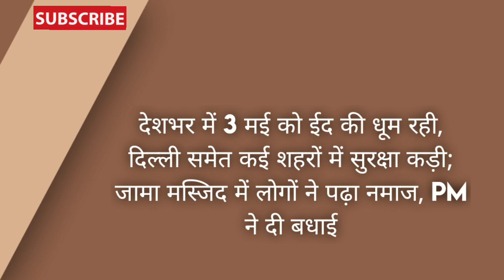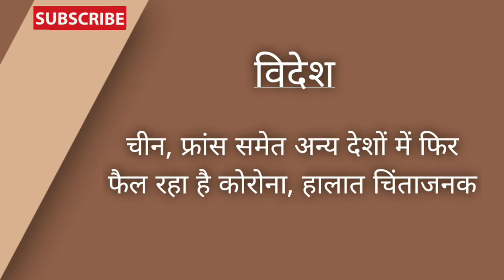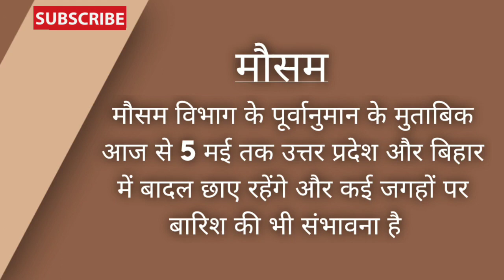News headlines in hindi for School Morning Assembly